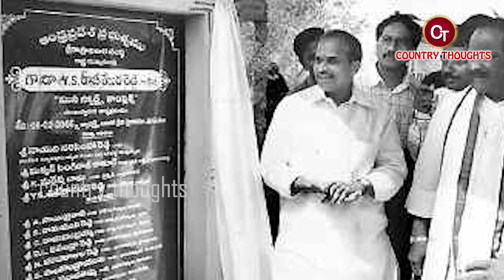YSR బయోగ్రఫీ | YSR Biography